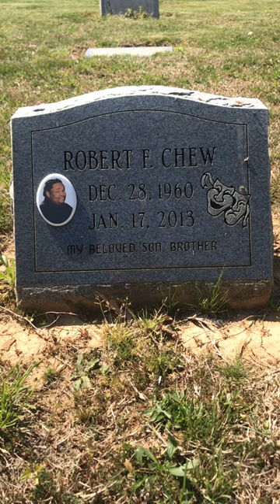Grave of Prop Joe From The Wire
The Grave of actor Robert Chew From The HBO show The Wire.